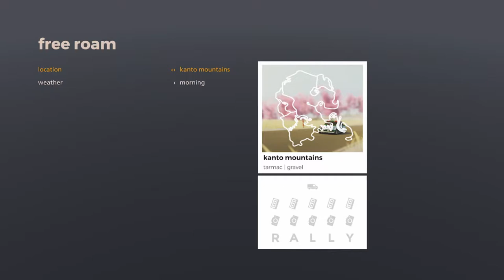Art of Rally | Kanto Mountains ALL Collectibles | Eurobeat Achievement / Trophy Guide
Kanto Mountains is the third free roam area available to play; you'll need to complete the collectibles on San Pietro Island to unlock this area. Kanto Mountains has 5 cassettes, 5 views, 5 RALLY letters, and a secret Van to collect. Collecting all of them will unlock the Gimsoymyrene free roam area.

Timestamps:
0:00 - Intro
0:15 - Cassette 1/5 & R in RALLY
0:47 - Cassette 2/5 & View 1/5
1:06 - Y in RALLY
1:17 - View 2/5 & Cassette 3/5
1:49 - View 3/5
2:08 - View 4/5
2:23 - Cassette 4/5
2:40 - First L in RALLY
2:51 - Cassette 5/5
3:06 - A in RALLY
3:18 - Second L in RALLY
3:31 - View 5/5
3:47 - Secret Van

Art of Rally Achievement / Trophy List

podium
win your first season

in like a lamb, out like a lion
complete a daily event

real roads, real fast
complete a weekly event

night ride
finish a stage at night

snorkel
finish a stage during rain

where is the stage?
finish a stage during fog

mittens
finish a stage during snow

car wash
go through the car wash

the artist
go through the paint booth

comfy seats
drive 500km with one vehicle

if everything seems under control
complete 1000 stages

light attack
reach 100 km/h

medium attack
reach 150 km/h

maximum attack
reach 200 km/h

you're here for a good time.
drive the fujin for 555km

perkele
find all collectibles in korkatti lakes

espresso
find all collectibles in san pietro island

eurobeat
find all collectibles in kanto mountains

viking
find all collectibles in gimsøymyrene

oktoberfest
find all collectibles in mannebach

brail
dirty a vehicle to the fullest extent

keep it tidy
complete a stage without damaging the car

barely keeping it together
complete a stage with a near totalled car

group b
finish a race while on fire

to finish first, first you must finish
complete 20 rallies

grocery-getter
complete all group 2 seasons

rwd only
complete all group 3 seasons

turbo
complete all group 4 seasons

monster
complete all group b seasons

parallel universe
complete all group s seasons

antilag
complete all group a seasons

samir
get terminal damage

autopilot
spend 5 minutes airborne

bicycle race
drive on 2 wheels for 3 seconds

good drivers have dead flies
spend 5 minutes sliding

simulator
win a rally against master ai with severe damage simulation

absolute drift
finish a stage driving the original at night in japan

food tour: pretzel
drive a german car in germany

food tour: pasta
drive an italian car in italy

parking lot
unlock all bonuses in career

you can't treat a car like a human
roll 30 times

if in doubt, flat out!
hold the accelerator for 60 seconds